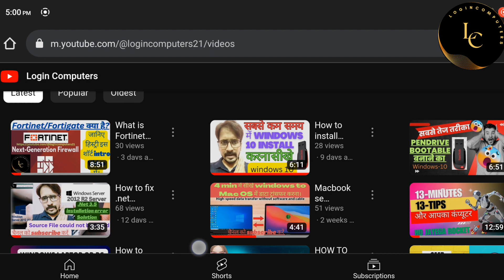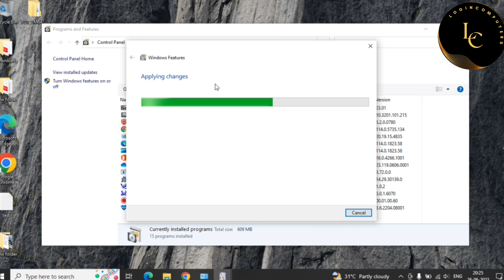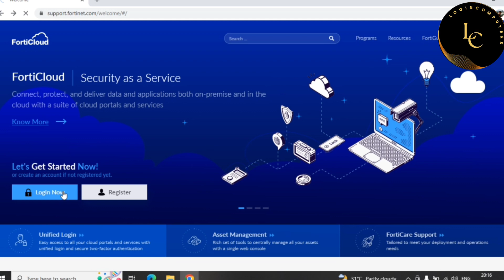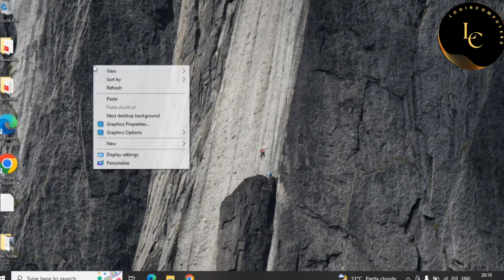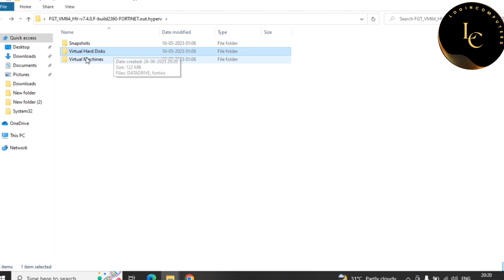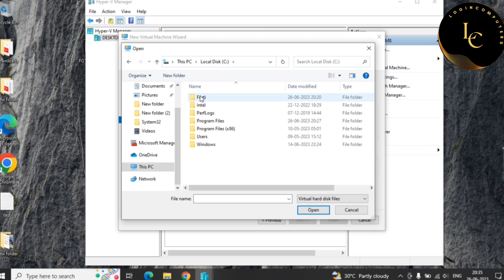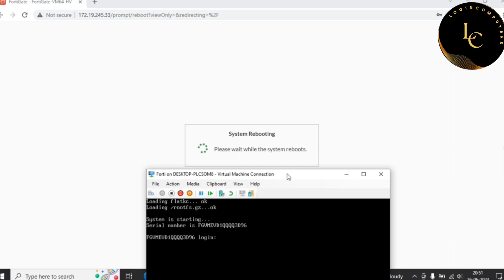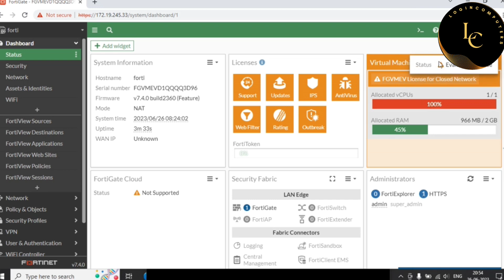How to install Fortigate Firewall on Hyper-V [IN HINDI]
How to configure Fortigate firewall virtually in Hyper-V platform .

इस वीडियो में हम आपको fortiget next generation firewall को hyper -V
पे वर्चुअली कैसे इंस्टाल और configure करेंगे ये बता रहा हूं।
तो हमारा ये विडियो को आप पूरा देखे तभी आपको पूरी विडियो और method समझ में आएगा।

fortinet
fortigate how to
fortigate tutorial
hyper-v
Hyper-v firewall configuration
How to configure fortigate firewall
how to configure fortigate firewall - youtube.com
How to install fortigate firewall